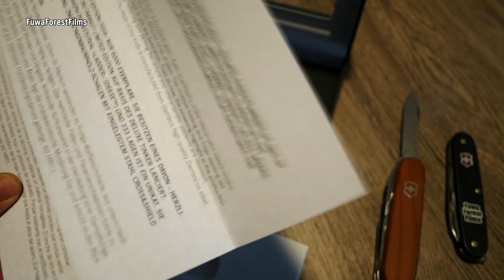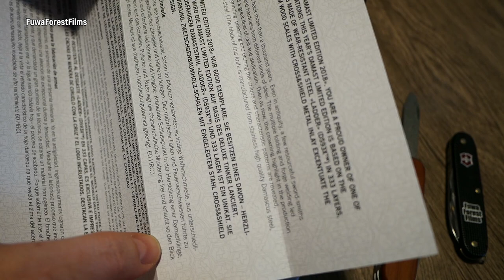Victorinox Deluxe Tinker Damast Limited Edition 2018 | Werkzeug EDC Gear Multitool